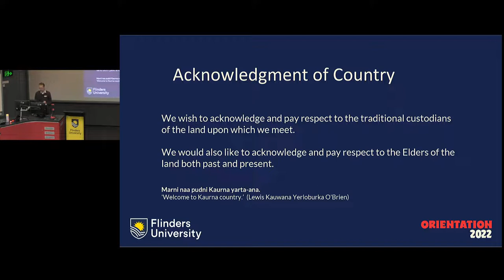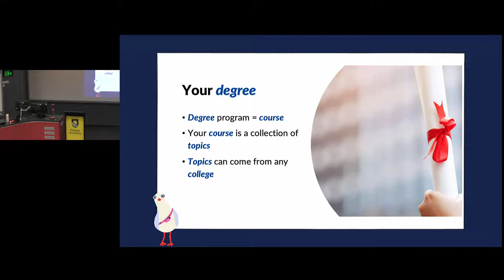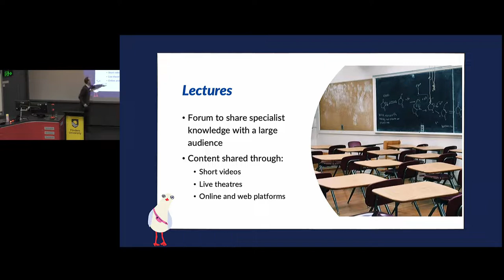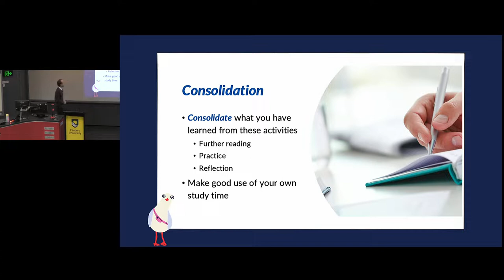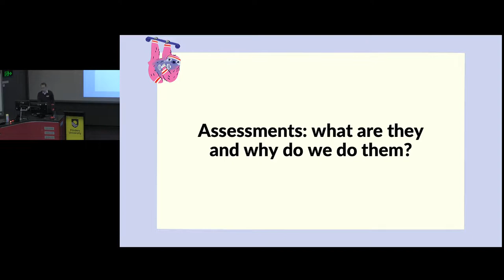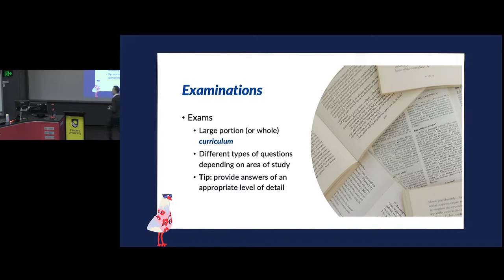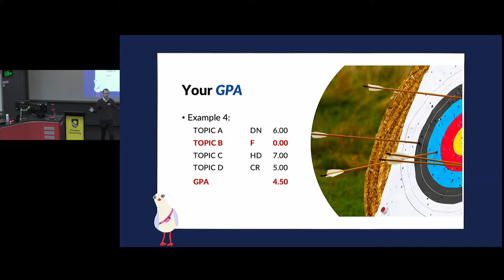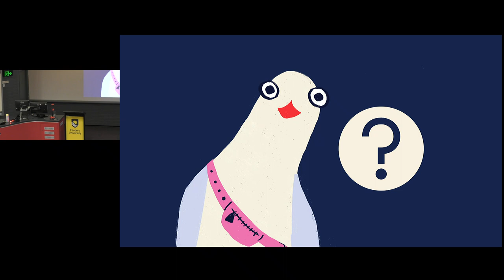Ready2Go: Understanding Assignments and Grades